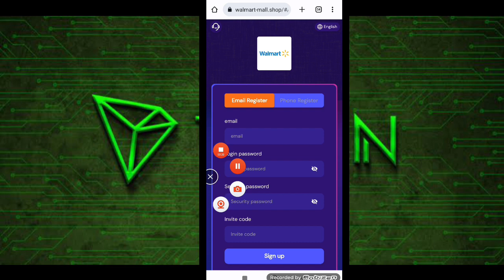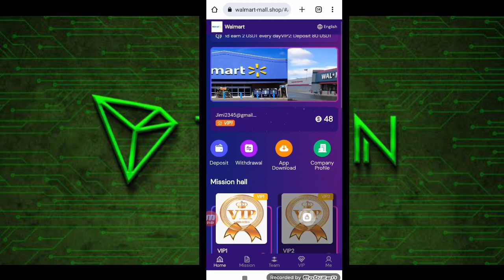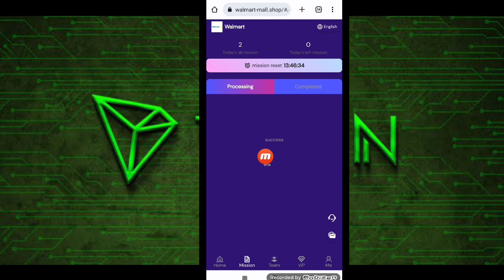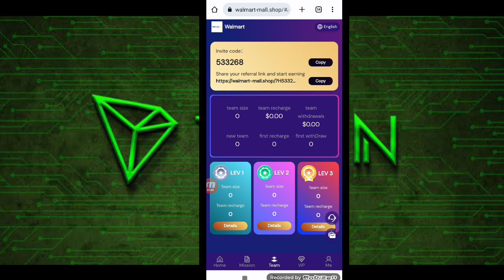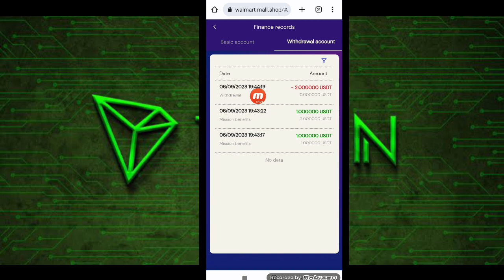NEW TRX MINING SITE TODAY NEW USDT MINING WEBSITE TODAY NEW USDT MINING WEBSITE TODAY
Walmart | The latest USDT income website in 2023 | Money-making platform in 2023 | Sign up and get 48 USD

Hot launch: Join Walmart to participate, and there will also be a lucky draw
Register to receive 48 USDT, minimum deposit is 10 USDT
Withdrawal limit: 2 USDT
Number of withdrawals: 1 time
Withdrawal time: 7*24 hours (unlimited)
VIP1: Deposit 10 USDT and earn 2 USDT every day
VIP2: Deposit 80 USDT and earn 16 USDT every day
VIP3: Deposit 220 USDT and earn 44 USDT every day
VIP4: Deposit 550 USDT and earn 110 USDT every day
VIP5: Deposit 1400 USDT and earn 280 USDT

trx

tron trx
trx usdt
2023 best earning site
new trx
trx usdt tron
usdt site
usd mining site
trx mining
mining site
tovid.io
uss
usd
trx usdt tron web site today
tron
usdt
tovid.io
new trx mining site
tron
usdt mining
mining site
trx mining
tron
earning apps
trx mining today
best mining site
new